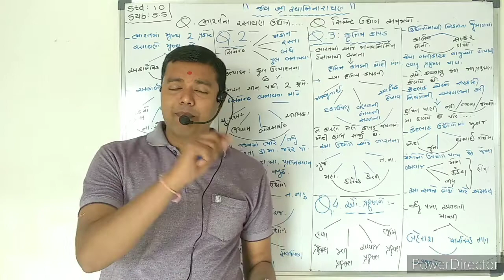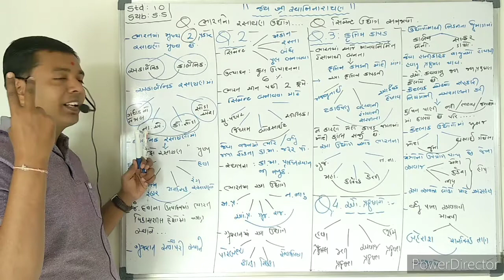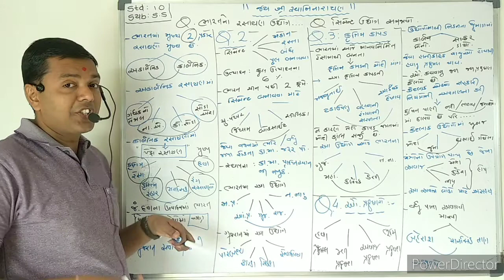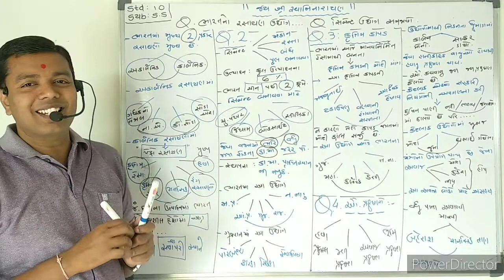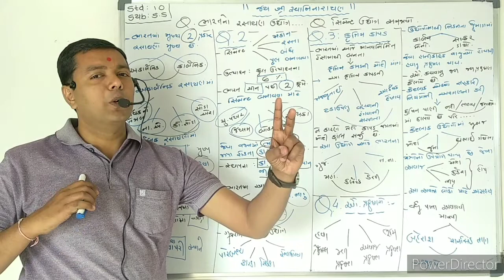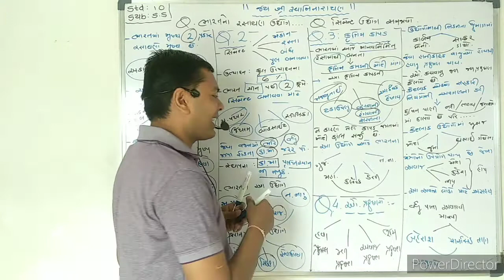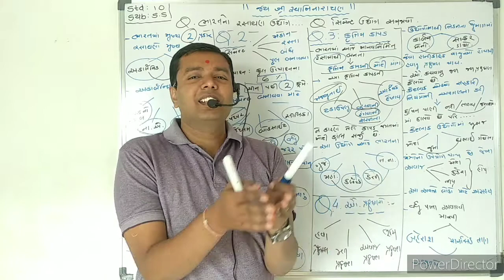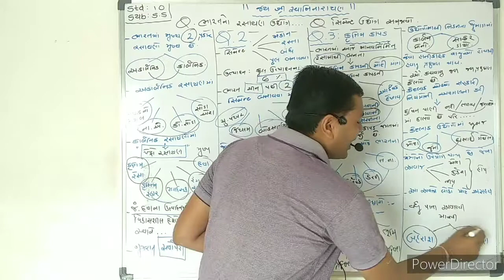10th.. રસાયણ ઉદ્યોગ સિમેન્ટ ઉદ્યોગ કૃત્રિમ કાપડ ઉદ્યોગ ઉદ્યોગિક પ્રદૂષણ.. મોદી સર.. 9408286746